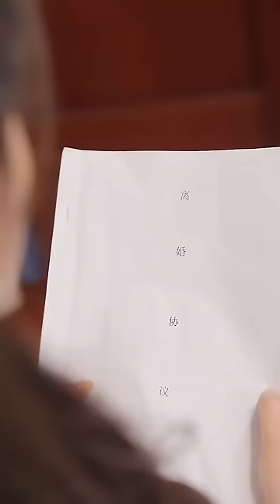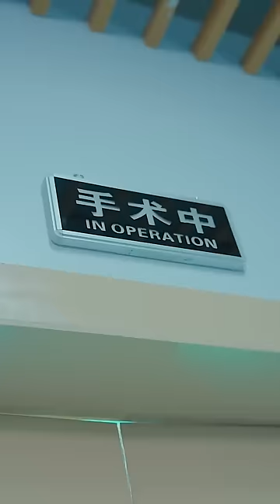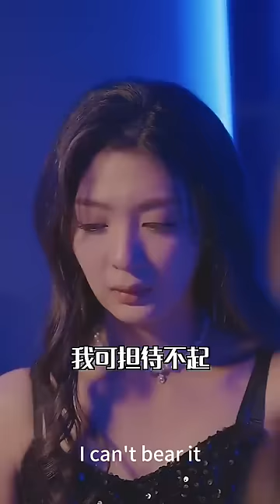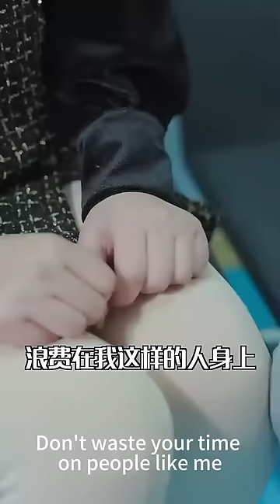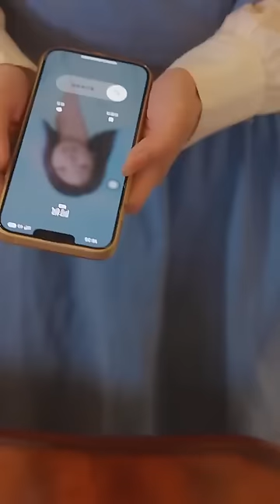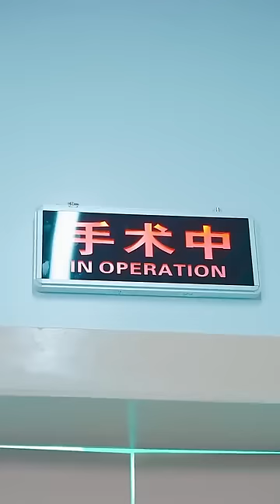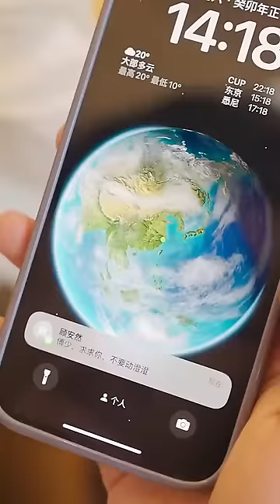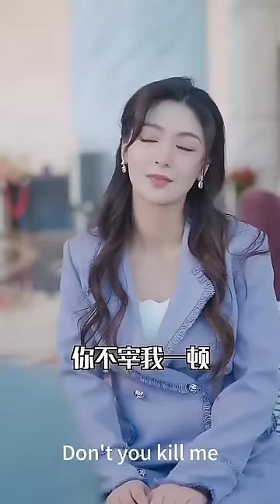總裁為白月光拋棄懷孕的灰姑娘，5年後她帶著兒子歸來卻被罵野種，揭開兒子身份後，總裁後悔追妻！【完整版】【全集】